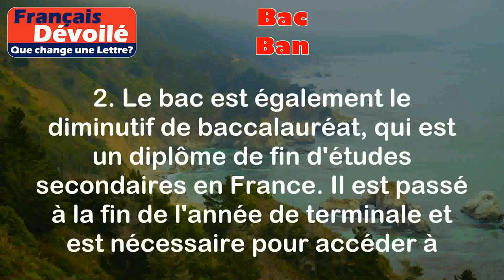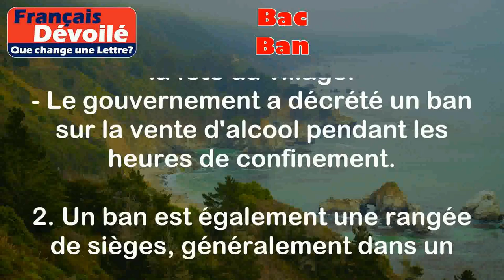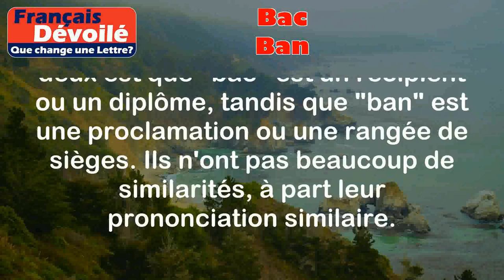Bac et Ban (Une Lettre)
Bac:
Le mot "bac" peut avoir plusieurs significations en français. Voici deux définitions courantes :

1. Un bac est un récipient utilisé pour transporter des liquides ou des objets. Il peut être en plastique, en métal ou en bois.

Exemples:
- J'ai utilisé un bac en plastique pour transporter les légumes du jardin.
- Le poisson est vendu dans un bac rempli de glace.

2. Le bac est également le diminutif de baccalauréat, qui est un diplôme de fin d'études secondaires en France. Il est passé à la fin de l'année de terminale et est nécessaire pour accéder à l'enseignement supérieur.

Exemples:
- J'ai réussi mon bac avec mention.
- Mon frère prépare son bac cette année.

Ban:
Le mot "ban" peut également avoir plusieurs significations en français. Voici deux définitions courantes :

1. Un ban est une proclamation publique faite par une autorité pour annoncer une décision ou une mesure. Cela peut être une annonce officielle, une interdiction ou une invitation.

Exemples:
- Le maire a fait un ban pour inviter les habitants à assister à la fête du village.
- Le gouvernement a décrété un ban sur la vente d'alcool pendant les heures de confinement.

2. Un ban est également une rangée de sièges, généralement dans un lieu public comme un théâtre ou une salle de conférence.

Exemples:
- Nous étions assis au premier rang, dans le ban réservé aux VIP.
- Les spectateurs se sont levés lorsque l'artiste est entré sur scène et a salué depuis le ban.

Différence:

La principale différence entre les deux est que "bac" est un récipient ou un diplôme, tandis que "ban" est une proclamation ou une rangée de sièges. Ils n'ont pas beaucoup de similarités, à part leur prononciation similaire.